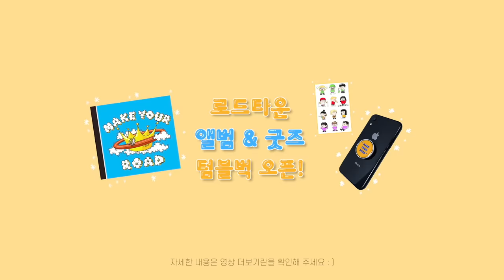디즈니 & 픽사 캐릭터들이 부르는 'Dynamite' by. BTS (방탄소년단) | Disney & Pixar impression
다이너마이트는 어떻게 만든거지😆 so cute💟

+ 🎉방탄 빌보드 1위 축하해요🎉

👉🏻로드타운의 앨범 굿즈는!?

🗣Vocal by 한상희,이진욱,장정익,최종원,임예송,허승민,변혜빈,최민준
🗣Video by 변혜빈
🗣arrange by 최민준
🗣guitar by 허승민
🗣bass by 신동윤
🗣Mixed&mastering by 최민준
🗣Special thanks to Chuther츄더[문에스더]